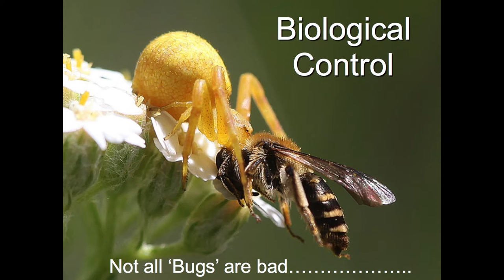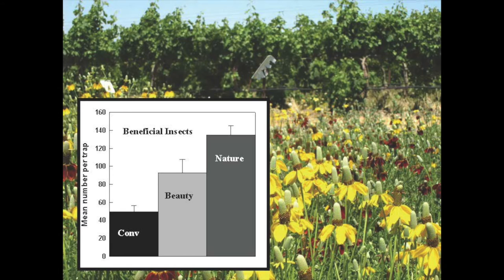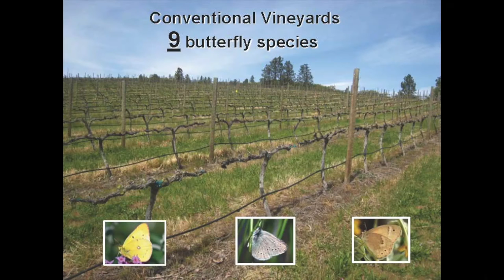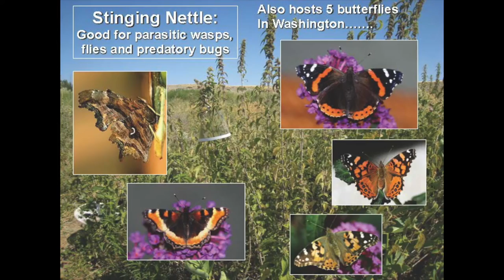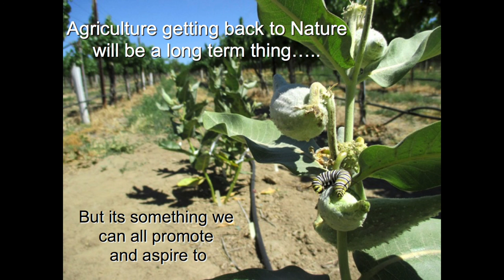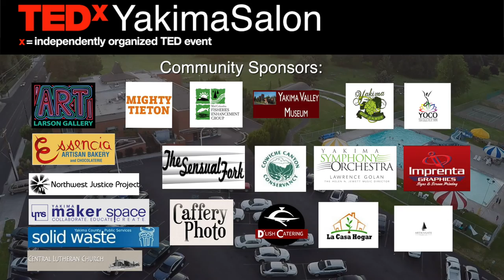How to re-wild agriculture, and why it is worth our while | David James | TEDxYakimaSalon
David James reintroduces us to the concept of agriculture is nature. He takes us on a journey through his experiences and research in seeking approaches to control harmful insects in agriculture with beneficial ones by introducing the natural environment into modern agriculture. David’s background as a naturalist, and passion and keen interest in beneficial natural insects clearly articulates the value of our natural systems coexisting with modern food production.

David G. James PhD, developed a passion for entomology at the age of 8 by rearing caterpillars in his bedroom. He studied Zoology at the University of Salford, then migrated to Australia to work for the New South Wales Department of Agriculture on ways of controlling agricultural pests like locusts and mites. A PhD on the winter biology of Monarch butterflies in Sydney followed and a career as a biocontrol scientist in horticulture blossomed. David developed successful conservation biological control systems for stink bugs in citrus and mites in pasture, grapes and peaches.

In 1999 David became an Associate Professor at Washington State University and advanced conservation biological control of insect and mite pests of hops and grapes. David’s published 180 peer-reviewed scientific papers and in 2011 he co-authored and published a widely-acclaimed book on life histories of Pacific Northwest butterflies which renowned British naturalist David Attenborough called 'Magisterial'.